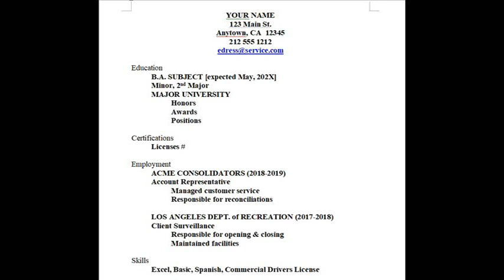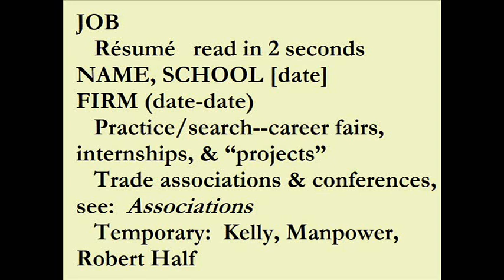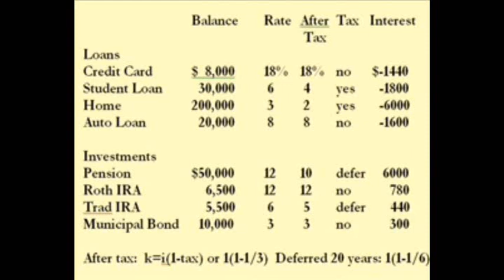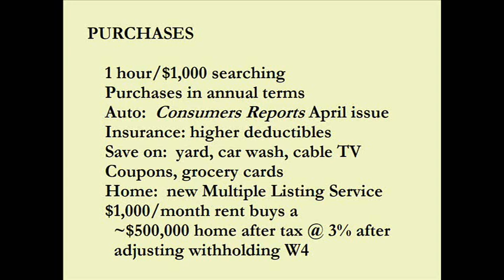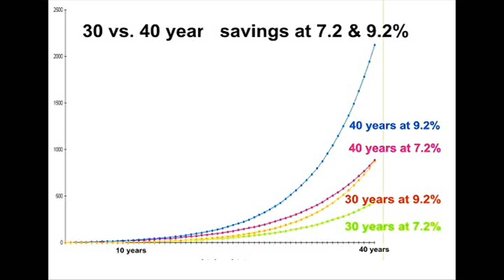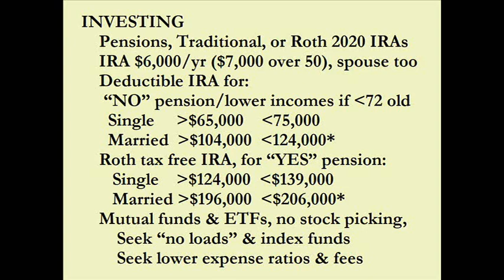World Famous Lecture: Job, Cash, Purchases, & Investing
World Famous Lecture:  Job, Cash, Purchases, & Investing.  Some résumé programs suggest objectives and bulleted poins; I do not.  ERRATUM:  at 7:30 "...go by the after tax rate"